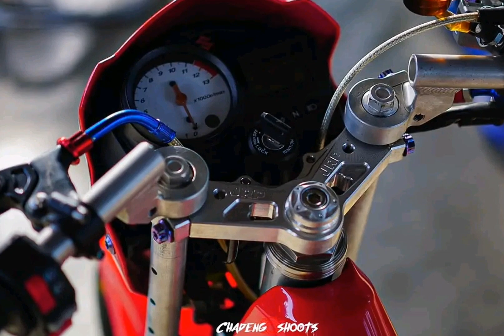Suzuki Raider 150 Gen 1 Convert to fi | Street Bike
📸 CHADENGSHOOTS